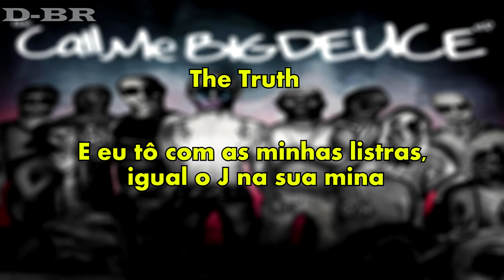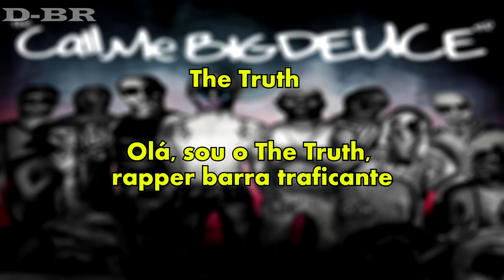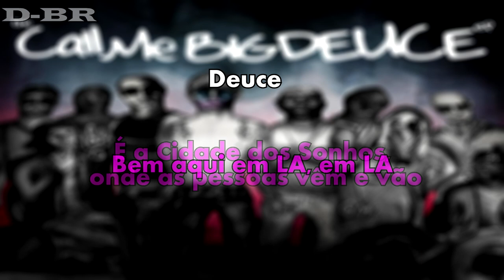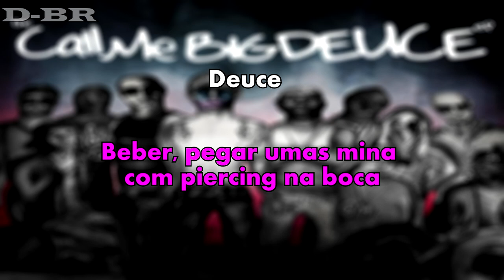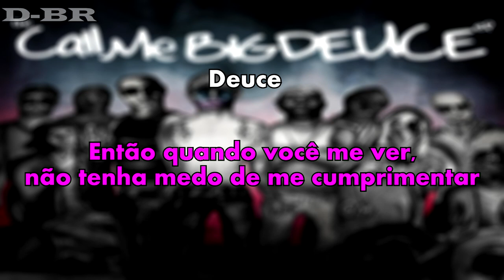Deuce Feat The Truth - Here In LA Legendado [PT-BR]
✓ Artista - Deuce/ Smash Into Pieces
✓ Canção -
✓ Album - The Call Me Big Deuce EP

Letra Oficial

The Truth: Hollyhood in the house
Los Angeles, stand up

I was having dreams, laying out on the futon
Knocks on my mama's crib, they came through, suit on
I couldn't save my life even if I had a coupon
Four years later, now I'm back with my jewels on
Yeah, I'm Mr. Hollyhood, ain't talking lights-camera
Money grow on fucking trees, yeah, I'm talking marijuana
I'm tucking pistol hammer, ain't tucking true December
I ain't talking baking soda but I got that Arm and Hammer
Yeah, she got a head game, she be playing head games
Fucking with that real pimp, dunking on you hater lames
Sipping on the Haterade, get yourself a Minute Maid
Making moves, getting praised, switching lanes, interstate
Laker game, Staples center, sitting next to O Jack
Nothing but the fucking truth, putting on a coldact
Riding through the boulevard, all clear, no tip
And I got my stripes on like J on his girlfriend

[Deuce Refrão]
Here in LA, here in LA
All of our dreams come true, there's a reason
But we're here in LA, we're here in LA
So if you see me, don't be scared to greet me
Up here in LA, in LA

[The Truth verse 2 ]
Hi, I'm The Truth, rapper slash hustler
See the Benz parked, blame it on the customer
Ain't talking safe sex, homie, but I stay strapped
Yes, I'm the prize but I don't come with gift wrap
I still come from Hollyhood, from my Mexicanos
Right there by the fence, right around McDonald's
Keys ain't a problem, I’ll push it like Alicia
Break it all down then charge it like a Visa
Walking through Griffith Park, sipping on the Kool-Aid
Yeah, I got a PS3, you could blame the Blu-Ray
Yeah, I love the Dodgers, love them like the Vatos
Not a fan of Roscoe's, I don't really fuck with waffles
At least once a week I gotta have my tacos
First wrap I ever got, I snatched it up from Carlos'
Twenty-twenty vision, yeah, it's hard to be me
'Cause all that's on my face, you don't see what I see

It's the City of Dreams, where people come and people go
It's the City of Fiends, with people running for that blow
This city just needs a little love, a little hope
And I ain't talking snorting a little bit of coke
Or toking on that dope, running from the po-po
Oh no, been there and done that, so yo
Here's a story that I'd like you to know
About my life and those I once rolled with
We used to go sip Alize with no mix
Drink, catch a couple girls with some lip rings
And then joke about how we hit these
And laugh and talk about how her shit stinks
Or how she ripped three queefs
And when I bent her over, she would scream

The Truth: ("Now that's a big thing!")

Deuce: Oh shit, it's a he, it's a she
Here in LA, it's all the same to me

Goddamn, it feels good to be back
You've been so good to us

The Truth: Palm trees, fast cars, gangstas and hustlers
Only place that you can find us at is...

Mais uma com ajuda do meu parceiro Henry.